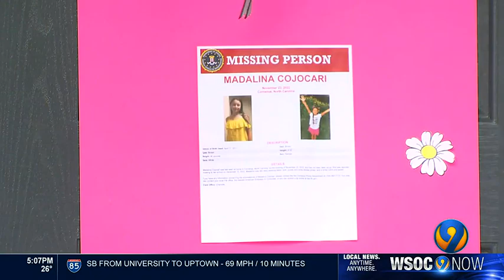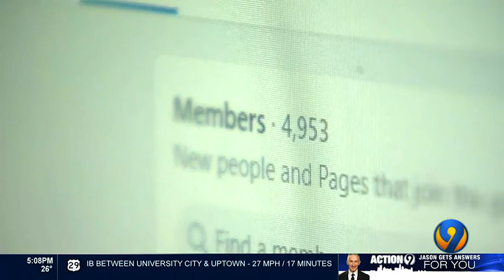Find Madalina: New photos released as search continues for missing Cornelius 11-year-old | WSOC-TV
It’s been more than a month since 11-year-old Madalina Cojacari was last seen by anyone besides her parents.